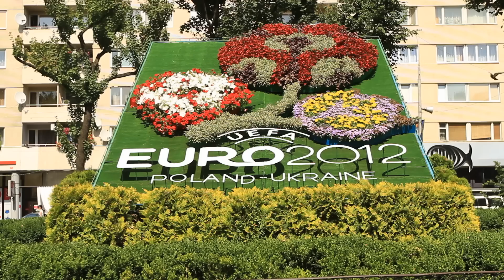Львов Lviv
Львов, Украина июль 2012
 Lviv, Ukraine july 2012
 main lens: canon 100-400L IS canon 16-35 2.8L ii
 and some shots on canon 50 1.8 ii